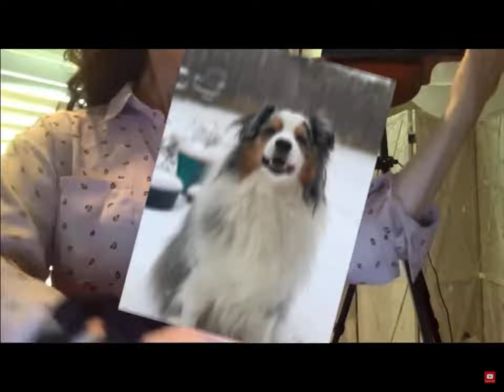Smth for school project ignore